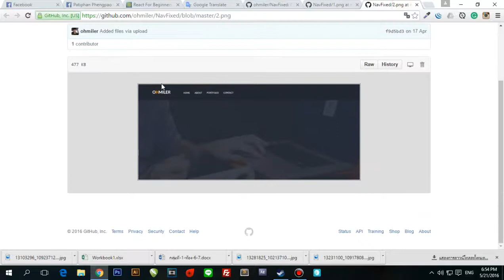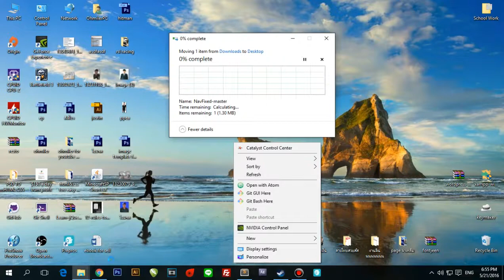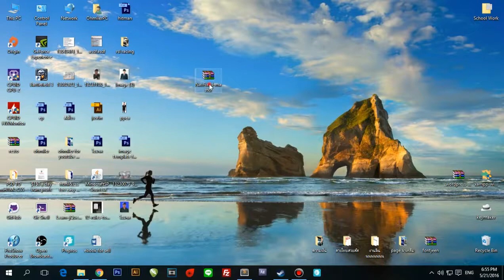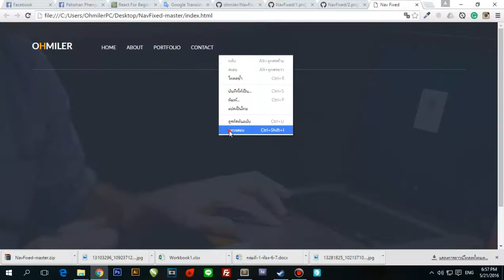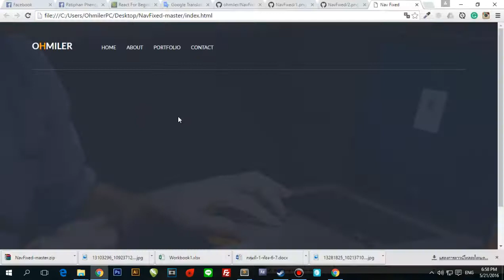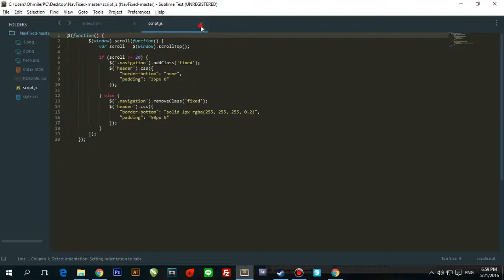HTML+CSS+JS สอนเขียนเว็บไซต์ : ทำเมนูเว็บไซต์แบบ Navigation Fix